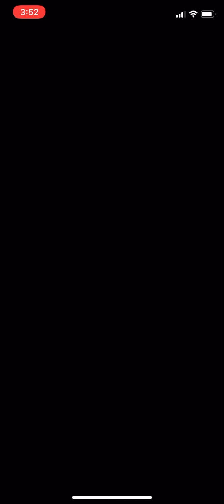New Year’s Tour “Koopa Troopa Cup” - Mario Kart Tour